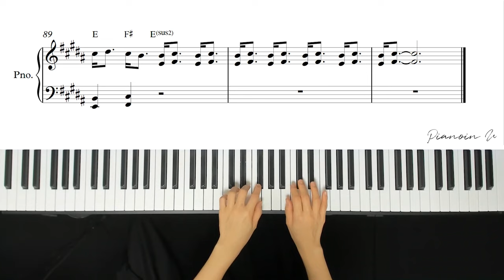요네즈 켄시(Kenshi Yonezu) - 레몬(Lemon) / Piano Cover / Sheet